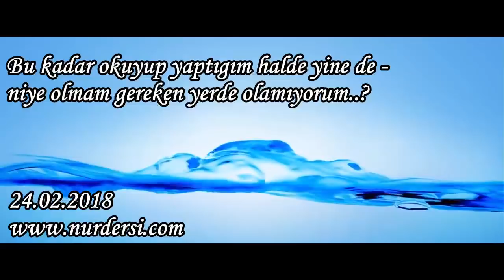Bu kadar okuyub yaptıgım halde, yine de ,niye olmam gereken yerde olamıyorum..?